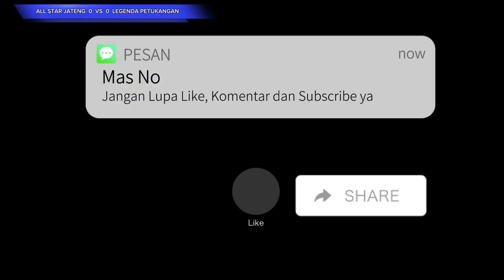FRIENDLY MATCH ALL STAR JATENG VS LEGENDA PETUKANGAN GAME 3